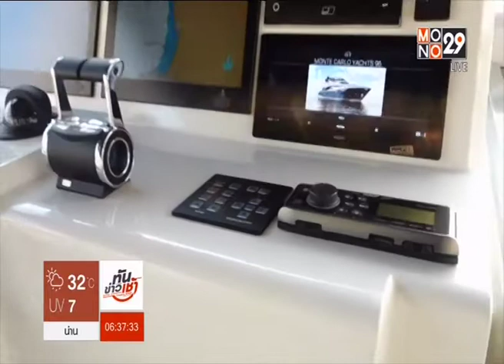ไทย◆★泰国 30NOV18 ❝สีสันทันข่าว❞ ∕ ทันข่าวเช้า MONO29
Thanks 👏👨 คุณ ปิยลักษณ์ รักประทานพร 💐👩‍ คุณ อัมภิกา ชวนปรีชา 🌟 👨 คุณ เจษฎา มณีรัตน์ 👨 คุณ นนทกฤช กลมกล่อม 🏆MONO29 📺 29🌷👍谢谢